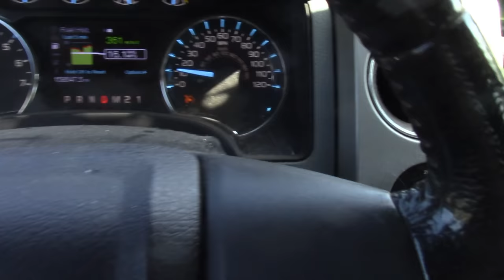Bear or bust #3 "Killin time"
Opening day arrives, and bears are hitting hard... Lessons to be learned, memories to be made, and Tags to be filled.